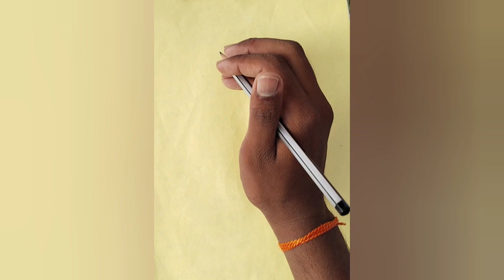Beautiful girl with beautiful dress ♥️ How to draw a beautiful girl with beautiful dress ♥️♥️